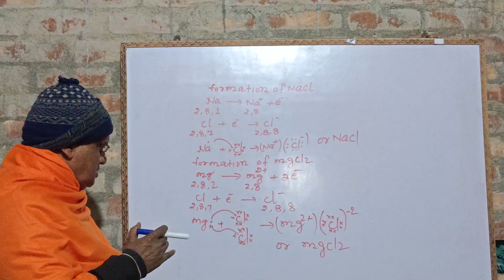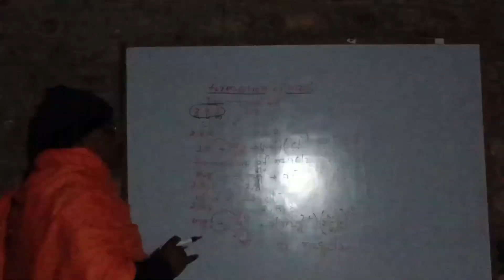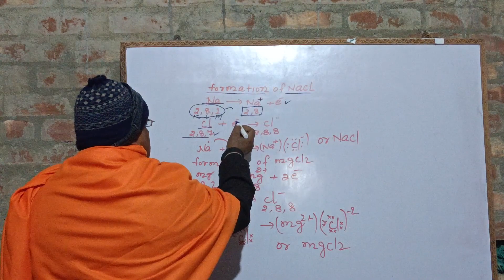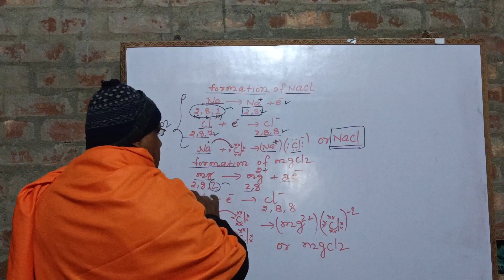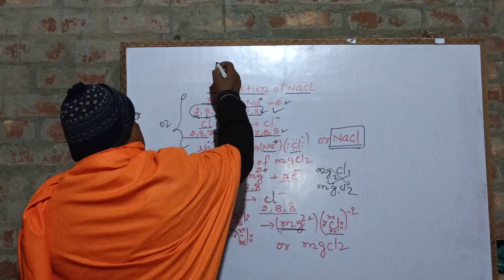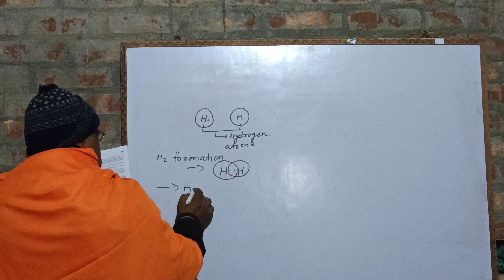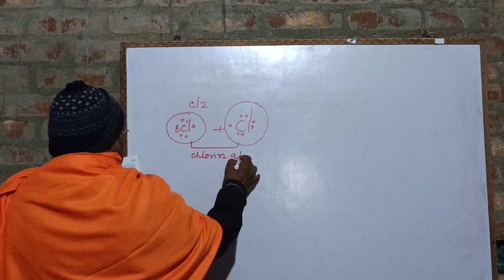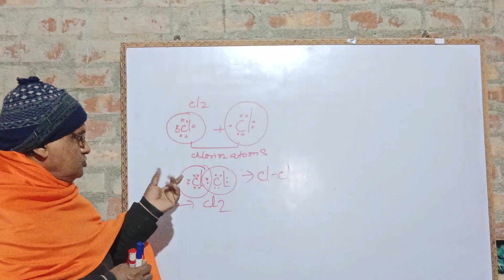magic che formation of bond#board 2024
formation of electro valent bond and covalent bond